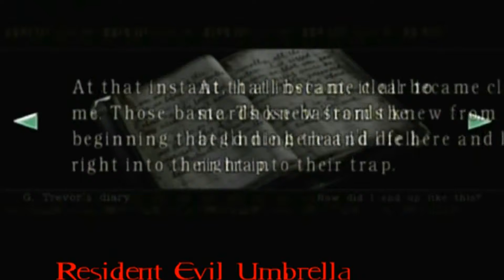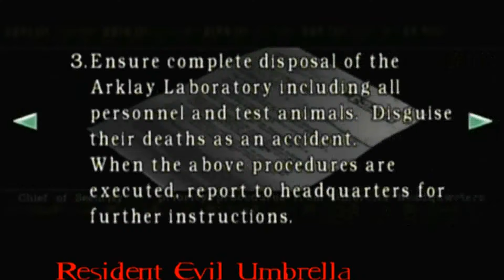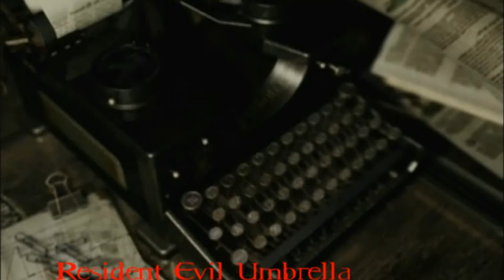Resident Evil Remake - Jill (Standard) - The Mansion (Revisit)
Jill returns to the main mansion to search around in areas she couldn't earlier.